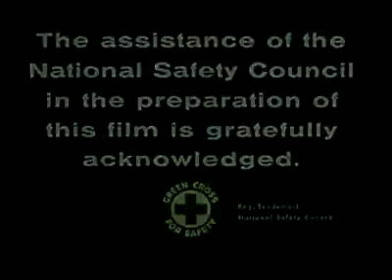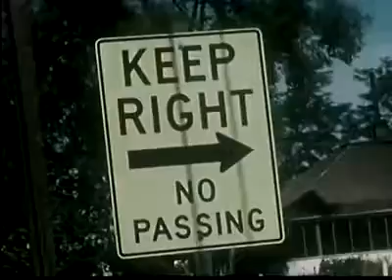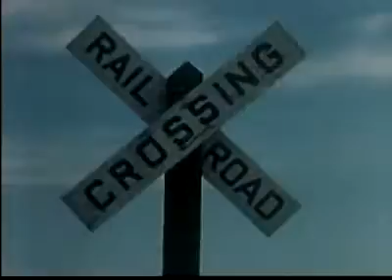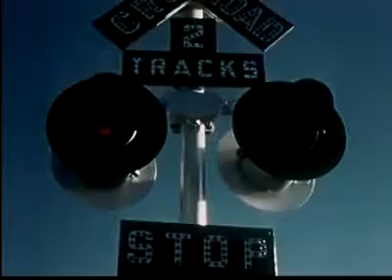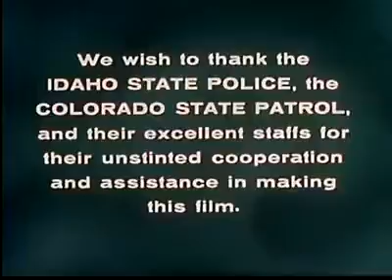The Last Clear Chance (1959)